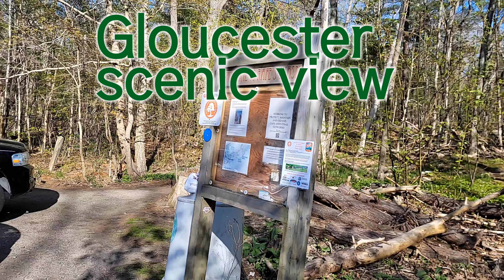Gloucester scenic viewpoint